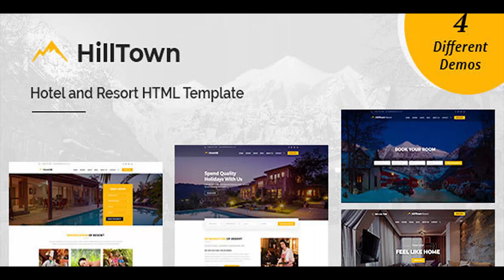HillTown - Hotel & Resort HTML Template | Themeforest Website Templates and Themes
WordPress version available here HillTown – Resort and Hotel HTML Template is designed specially for Accommodation, Bed and Breakfast, Resort, and all type of Hotel Business and those who offer Accommodation related services. HillTown Template has beautiful and unique design that will be best suited for your online web presence. It has 100% responsive design and tested on all major handheld devices. This template comes with necessary features for your online presence like room, blog, testimonial, facilities and room description page etc. HillTown can be a great choice for your online presence. Looking to launch your website ? HillTown is best choice. Features Latest Bootstrap Framework Valid HTML5 / CSS3 Fully customizable Ultra Responsive Layout Awesome Unique Look Cross Browser Compatibility: Firefox, Chrome, Safari, Opera and IE Working PHP Contact Form Google Location Map Parallax Backgrounds Browsers Compatible Google font What do you get? HTML Template Pack Documentation File Supports We give support for all our items. We try to answer all questions within 24 hours in weekdays. In some cases the waiting time can be extended to 48 hours. Support requests receive during weekends or public holidays will be processed on next Monday or the next business day. Credits Fonts (Google Fonts) Google Web Fonts Font Awesome Images in the previews Shutterstock Please note: All images are for preview purposes only and are not included in the download file.

download HillTown - Hotel & Resort HTML Template | Themeforest Website Templates and Themes